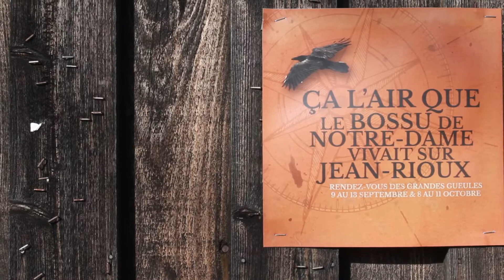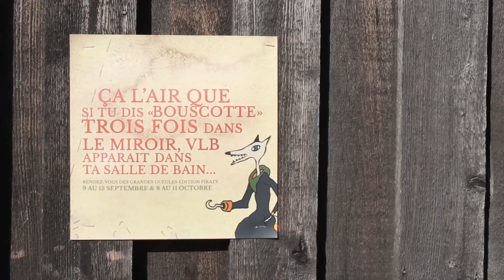Les Basques : Perpétuer le conte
Bordées par le fleuve et les rues sinueuses de la grève Morency, les ruines patrimoniales de La Maison Hantée de Trois-Pistoles rappellent aux résidents et aux visiteurs les pans plus obscurs de l’histoire des Basques. Gabrielle Ayotte Garneau, directrice générale des Compagnons de la mise en valeur du patrimoine vivant de Trois-Pistoles, nous raconte la légende qui fait frémir les résidents depuis des décennies, perpétuant ainsi le conte et soulignant la place importante qu’occupe la tradition orale dans la région.

Pour une immersion complète dans l’univers du conte, pourquoi ne pas prendre part au Rendez-vous des grandes gueules, festival de contes et récits de la francophonie, qui a lieu tous les automnes à Trois-Pistoles?

Suivez-nous pour d’autres récits et d’autres aventures. Découvrez l'histoire du Canada comme vous ne l’avez jamais vue !